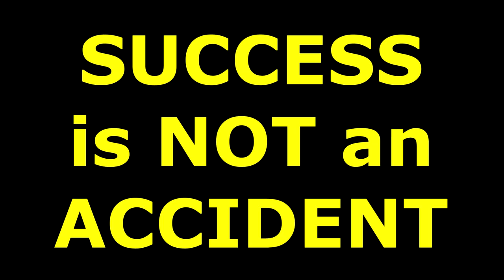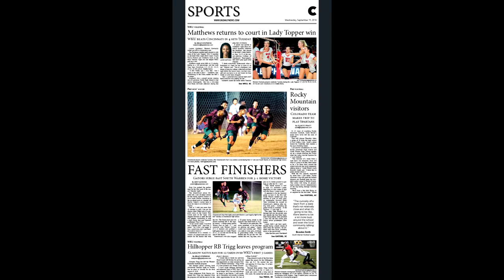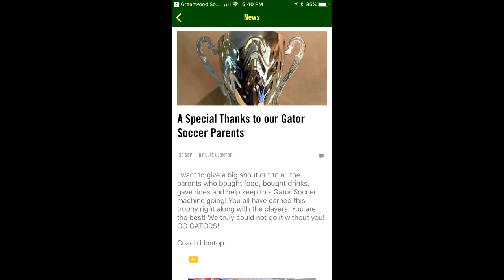2018 GHS Soccer Banquet